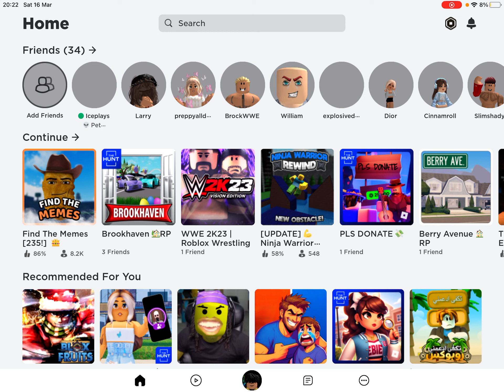Find the memes on roblox